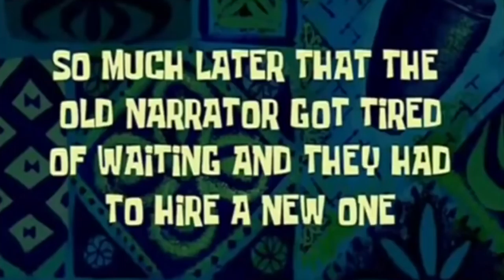LPS: Charades | Skit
OPEN ME!!!

Hey guys! Hope you enjoyed today’s video!! It was a skit about Amelia, Ellie and Emily having a sleepover and they decide to play charades! And let's just say Emily is 'pretty good' at it.

QOTD: If it took you 3 hours to guess what someone was at charades, how would you react?

Are you new to LilyLPS? If you are WELCOME to the most craziest and random LPS Tuber channel there is! I make skits, Short Films and a whole heap more!!
But if you’re in places like me ( Australia, New Zealand, Indonesia, Oceania, Etc ) Every Wednesday and Sunday!!

Camera I used: Canon EOS 60D
Editor I use: Final Cut Pro
Face Reveal: No, I don't feel it's necessary for an LPS Youtube Channel
Do you want to trade LPS: Yes! Only with people in New Zealand sorry!

Have a LilyLPS Marathon!! I have tons of skits, films, music videos and series available for you to watch!

Bye, everyone!

THANK YOU GUYS SO MUCH AHHH! We are so close to 5k!!